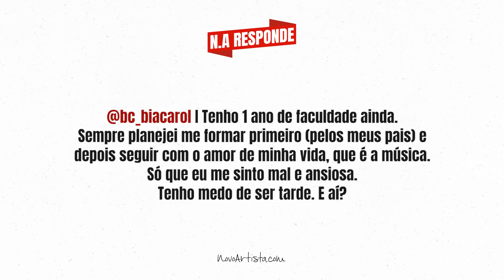Me Sinto VELHA, Mesmo Assim Devo Terminar a Faculdade Antes de Seguir na MÚSICA? N.A RESPONDE I 153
Me sinto velha, mesmo assim devo terminar a faculdade antes de seguir na música?

Somos produtores da música Vagalumes (Ivo Mozart e Pollo I Música mais tocada em 2013), trabalhamos artistas como: Maneva, Whinderssonnunes, Luiza Sonza, Fernandinho BeatBox, Don Cesão e Alma Djem.